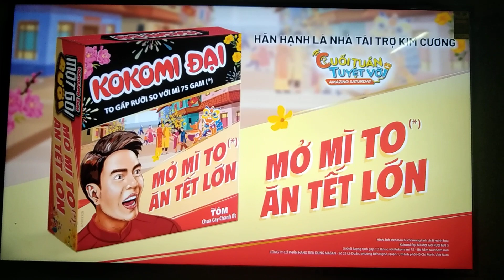VTV3 IDENT TẾT 2024 XUÂN GIÁP THÌN HÌNH HIỆU CUỐI TUẦN TUYỆT VỜI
20H00 4/2/ TẾT KOKOMI ĐẠI MỞ MÌ TO ĂN TẾT LỚN